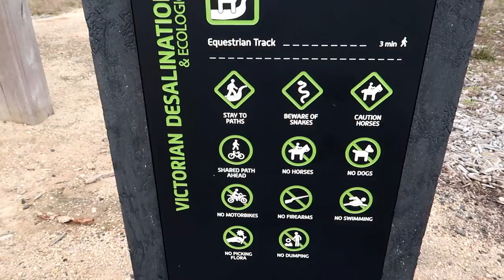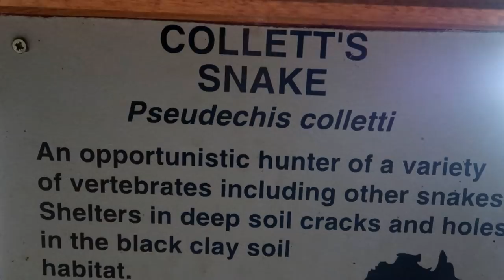ഓസ്ട്രേലിയയിലെ വിഷ പാമ്പുകൾ |Malayalam vlog by Binnichen Thomas-10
WHEN IT COMES TO self-defense, Australia's snakes have things pretty well covered. We share our continent with about 170 species of land snakes, some equipped with venom more toxic than any other snakes in the world.
 There are lots of venomous snakes in Australia .we live in Melbourne ,We have seen snakes at times .down below are the common snakes in Australia
 Eastern brown snake. (Pseudonaja textilis) ...
Western brown snake. (Pseudonaja mengdeni) ...
Mainland tiger snake. (Notechis scutatus) ...
Inland taipan. (Oxyuranus microlepidotus) ...
Coastal taipan. (Oxyuranus scutellatus) ...
Mulga snake. (Pseudechis australis) ...
Lowlands copperhead. (Austrelaps superbus) ...
Small-eyed snake.